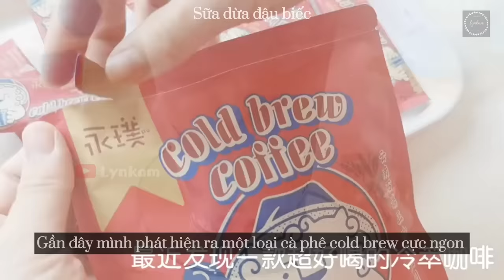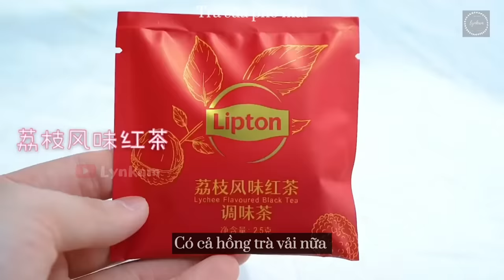eng) Coffee, Milk Tea, or Both 🤔 - Marshmallow Milk Tea, Bamboo Charcoal Coffee, Blue Milk Tea | #5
Source: KuaiShou APK

· Mình không sở hữu những video này, toàn bộ video là mình sưu tầm từ KuaiShou và dịch ra các thứ tiếng khác nhau cho những bạn quan tâm đến video mà không biết tiếng Trung có thể xem được.
· I do not own these videos, all of these videos are collected from KuaiShou and translated into different languages by me for those of you who are interested in the video but don't know Chinese.